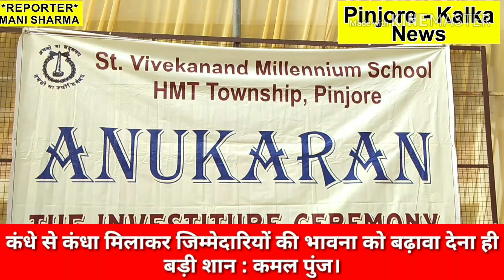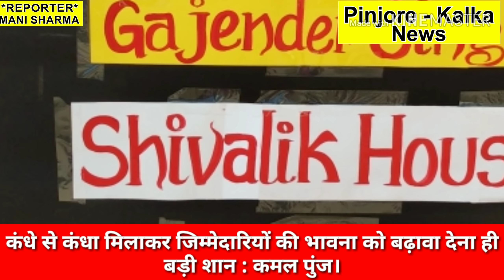Like comment and share subscribe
कंधे से कंधा मिलाकर जिम्मेदारियों की भावना को बढ़ावा देना ही बड़ी शान :कमल पुंज।